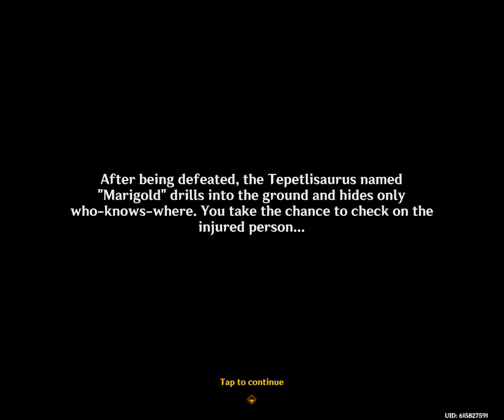Genshin Impact: World Quest - A Saurian Lover's Ordinary Days